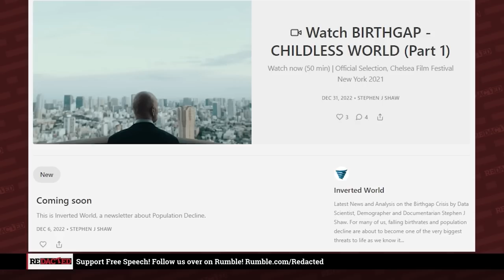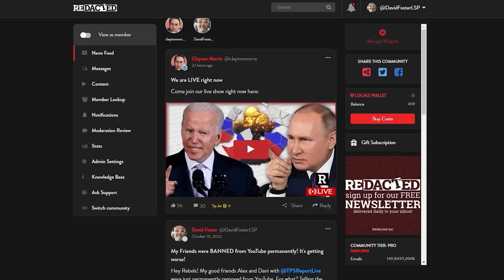Population DECLINE is the biggest threat to humanity | Redacted with Natali and Clayton Morris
Do we have a population explosion or a population decline? Stephen J Shaw has been working on a documentary called Birthgap that shows that the world’s population are in drastic decline and that this is a crisis in the making. He was scheduled to screen his movie last Friday at Cambridge when trans activists protested to get it canceled. The event did go ahead in a new venue but that gives us two important issues to discuss.
1. Why is it triggering for transhumanists to hear about population decline?
2. Is there a population decline? If so, why do globalists tell us that over-population will destroy the planet?